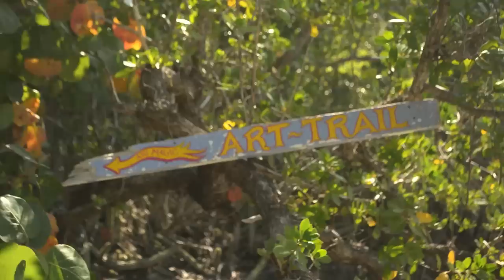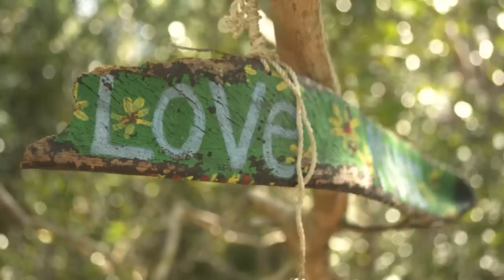Un monde SIMPLE, sans HORAIRE (Voilier les Copains)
Le sentiment d'arrivé est marquant: Nous n'avons plus d'horaire, plus personne qui nous attend nulle part, plus de réparations qui nous gardent à quai. On entame cette première journée aux Bahamas avec une navigation peinard à voile, vers un mouillage protégé pour la nuit. On vous fait ensuite visiter une partie plus sauvage de Green Turtle Cay, avec un chemin artistique en pleine nature, une cabane sur une île déserte qui appartient à nos amis, une plongé sur le plus beau récifs qu'on a vu de notre vie et des plages à couper le souffle.
Bref, rien de plus beau que la magie d'une première semaine dans l'eau turquoise!

Pour faire une donation simple et sans engagement, rendez-vous sur notre compte Paypal
DES NOUVELLES EN TEMPS RÉEL

Merci d'avoir écouté la vidéo, et à bientôt :)